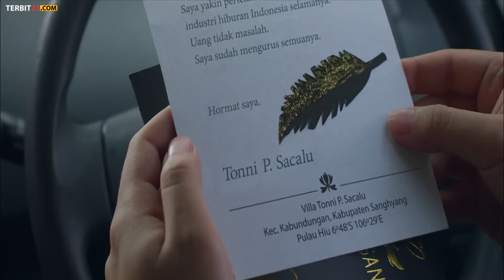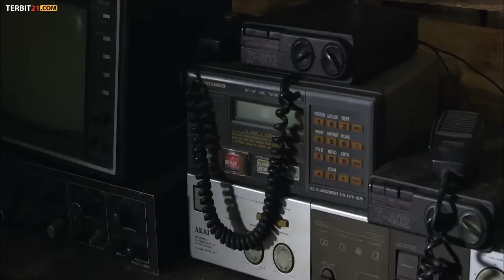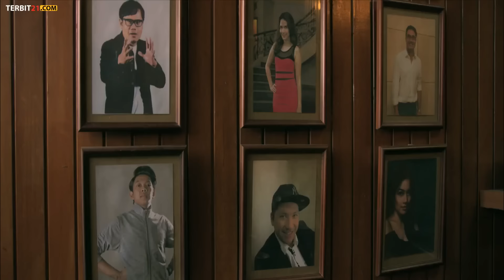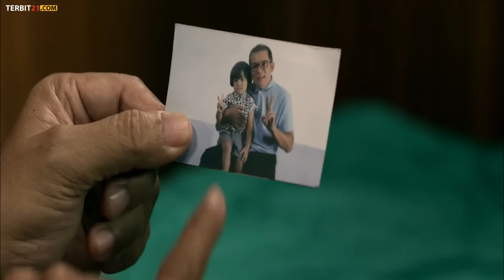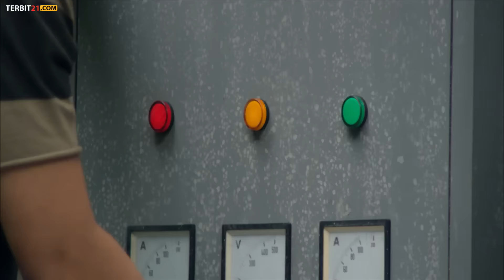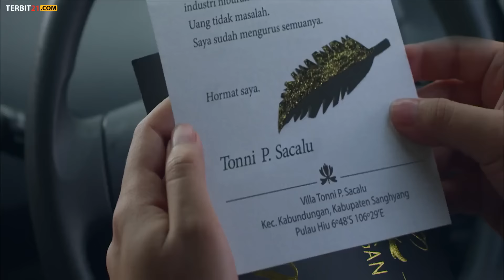film komedi HANGOUT ||Raditya Dika, Prilly Latuconsina, Titi Kamal, Mathias Muchus,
Hangout adalah film komedi seru Indonesia tahun 2016. Film Ini tayang di Indonesia pada tanggal 22 Desember 2016. Film ini disutradarai oleh Raditya Dika. Film ini dibintangi oleh Raditya Dika, Prilly Latuconsina, Soleh Solihun, Titi Kamal, Mathias Muchus, Surya Saputra, Dinda Kanya Dewi, Gading Marten dan Bayu Skak. Film ini juga ditayangkan di Festival Film Internasional Okinawa pada 22 April 2017.[1]